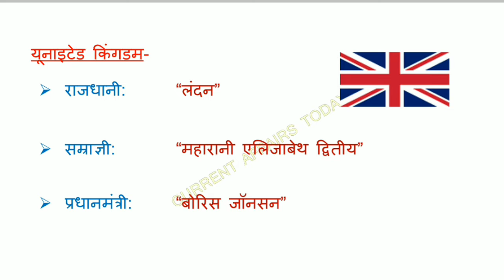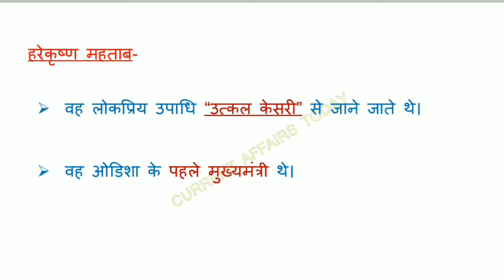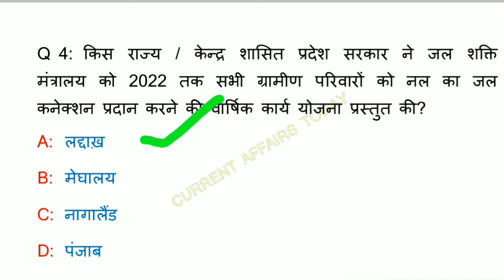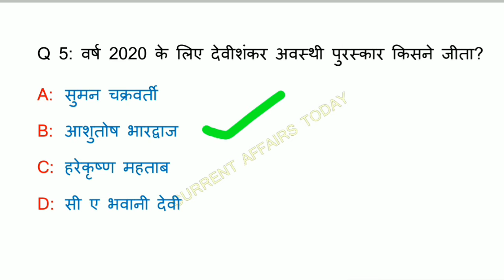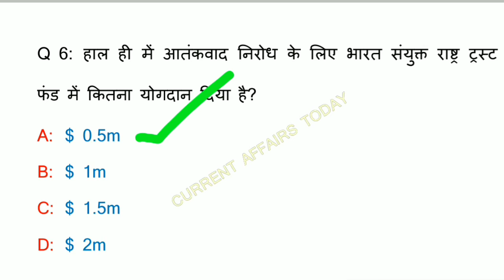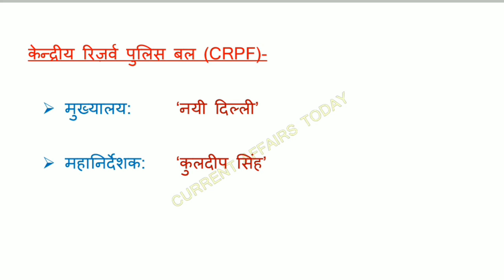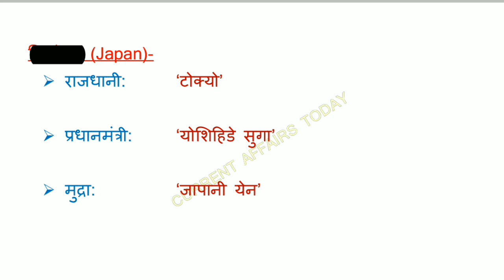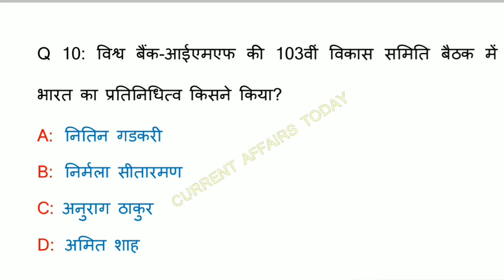10th April Current Affairs 2021 | Current Affairs Today Hindi | Daily Current Affairs 2021 Hindi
In this video you can find Important Current Affairs of 10th April 2021.
‌CURRENT AFFAIRS
‌GENERAL AWARENESS
‌GENERAL KNOWLEDGE

National Recruitment agencies
nracet
CIVIL SERVICE EXAM
Army recruitment
Defence recruitment